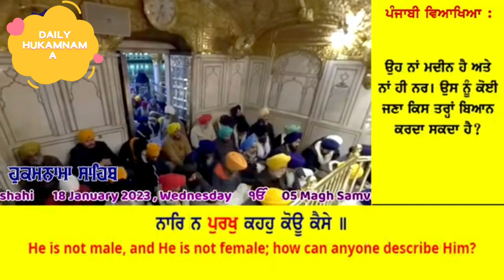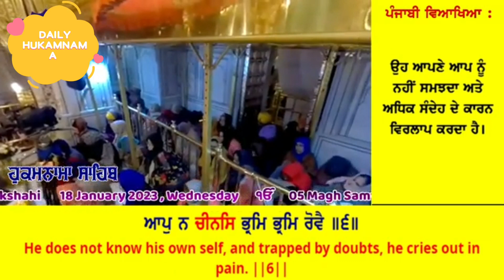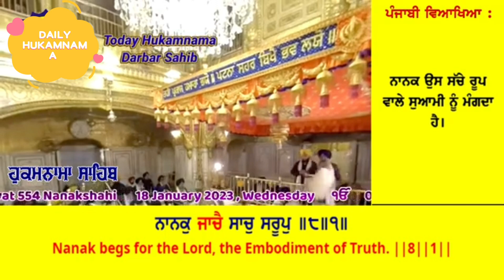18 January 2023 Today Hukamnama Sahib _ Sri Darbar Sahib _ Sri Amritsar Sahib || daily Hukamnama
18 January 2023 Today Hukamnama Sahib _ Sri Darbar Sahib _ Sri Amritsar Sahib _  Harmandir Sahib

daily Hukamnama Sahib
sridarbarsahib Amritsar
|| Hukamnama Sahib Sri Darbar Sahib Sri Amritsar Sahib 🙏 waheguru ji 🙏waheguru ji 🙏 🙏 🙏